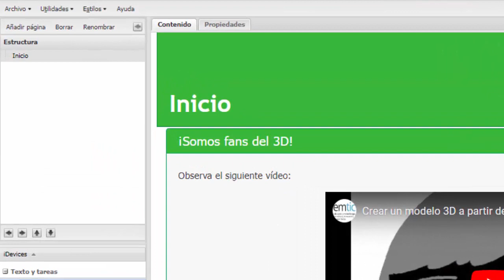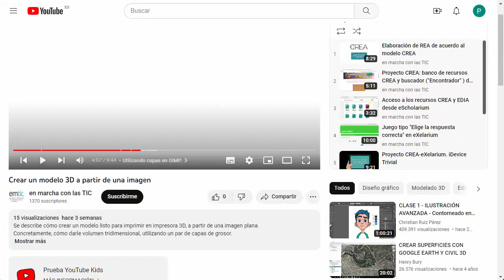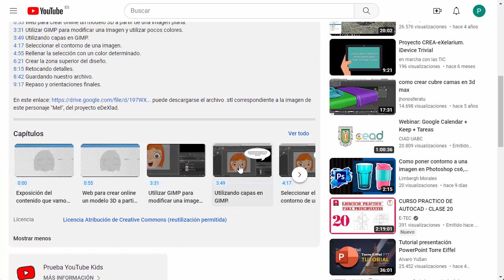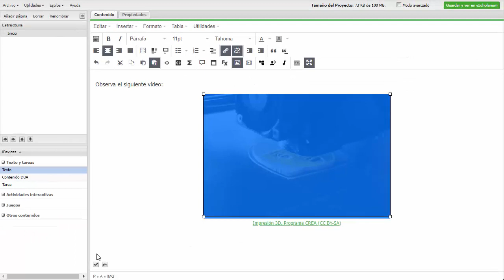Errores comunes al incluir vídeos o imágenes en un REA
Veremos cuáles son los principales errores que podemos cometer al utilizar un vídeo en un REA, y cómo resolverlos.

CONTENIDOS DESTACADOS
0:00 Exposición de los principales problemas.
0:45 Principal error: las licencias.
1:05 Comprobar si un vídeo de youtube tiene licencia CC BY-SA.
1:42 Vídeo con licencia CC BY-SA.
2:12 Qué hacer si el vídeo NO tiene licencia CC BY-SA.
2:32 Enlazando un vídeo a través de una imagen y efecto lightbox.
3:10 Resolviendo otros errores frecuentes.